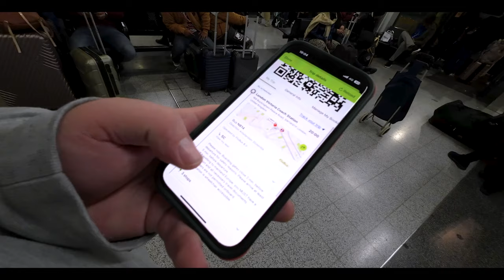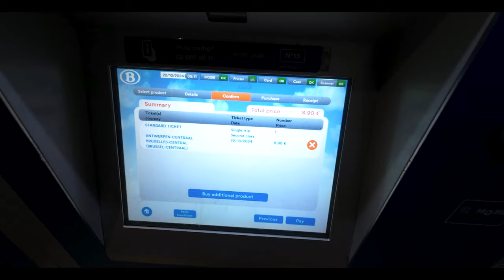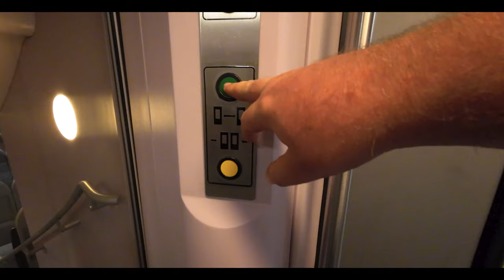Journey to Brussles via Antwerp on Flixbus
Join me on a whirlwind trip to Brussels, a journey that didn’t quite go as planned but turned out unforgettable. What started as a secret surprise for my friend Mike quickly unraveled when Scott let the cat out of the bag—so I had to think on my feet.

Instead of a Eurostar trip, I opted for the scenic (and budget-friendly) route: a ferry from Calais and a FlixBus to Antwerp. Arriving bleary-eyed at 5 AM, I hopped on a train to Brussels Central, all while balancing the chaos of last-minute passport drama, last-minute Hotel, and the emotional weight of leaving my mum recovering at home.

This trip was as much about spontaneity as it was about friendship. From navigating European transport to rethinking my surprise, this video takes you behind the scenes of a real, raw adventure. Watch as I explore Brussels and reflect on the value of showing up.

📍 Key Highlights:

A ferry ride from Calais at night
Navigating Antwerp's early morning quiet
The heart of Brussels, as seen through unexpected moments
Making the most of surprises (even when they don't go to plan)
Life’s messy, but it’s in those moments you find the best stories. Hit play to see how it all unfolded. 🌍✈️

Save 15% With Code "GiveMeThatCoffee"